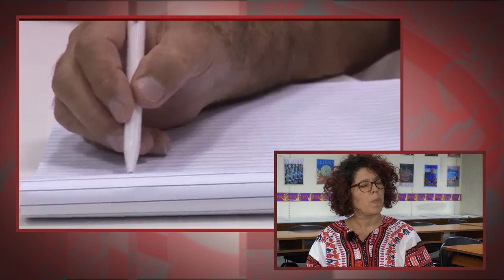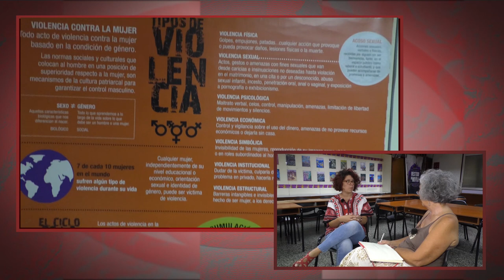“Impulsamos una perspectiva feminista en la construcción del socialismo en Cuba”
Lirians Gordillo Piña es periodista de la Editorial de la Mujer de Cuba y colaboradora de la red SEMLAC. La periodista de Cubainformación TV Luisa Cuevas Raposo conversa con ella en el marco del XIII Encuentro Iberoamericano de Género y Comunicación "Isabel Moya", celebrado en La Habana en el mes de noviembre.